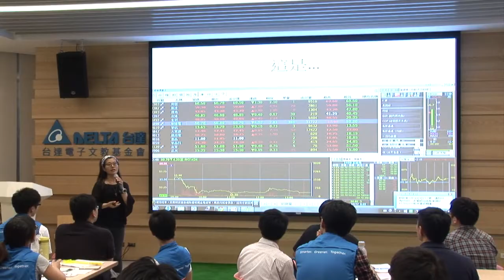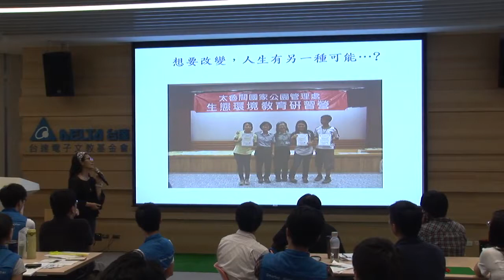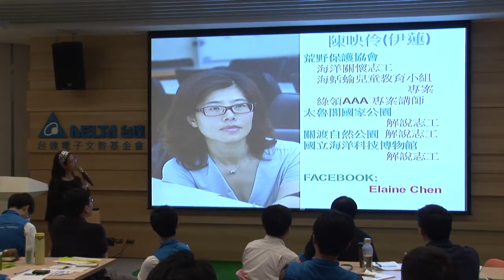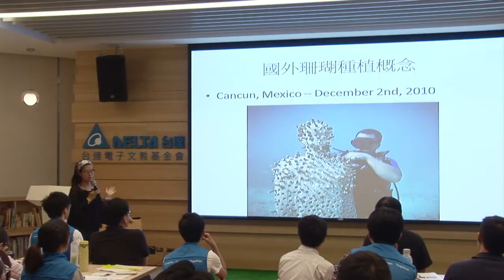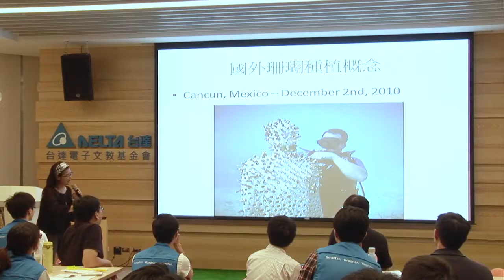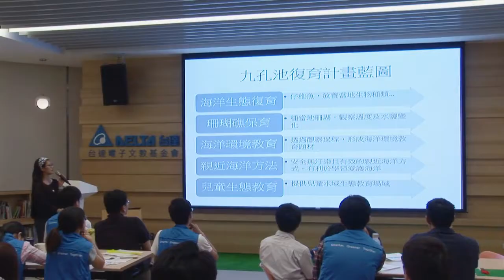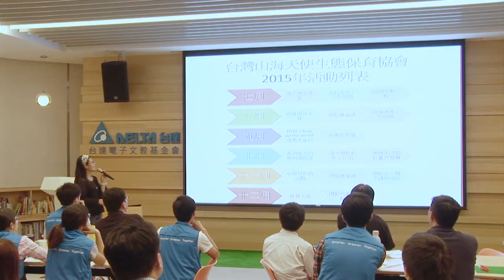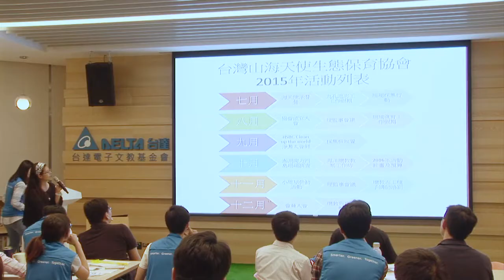【第八屆能源志工培訓課程】 給我一口九孔池